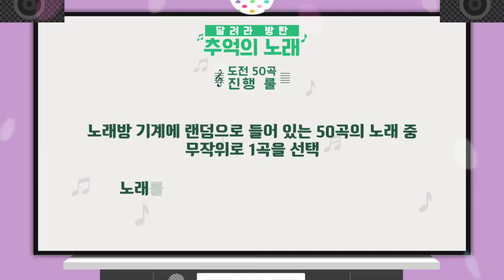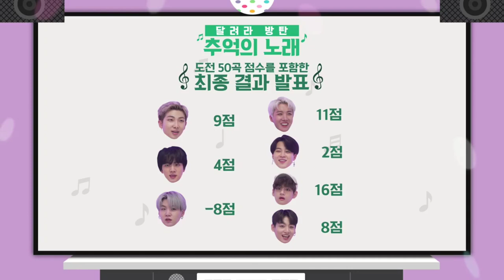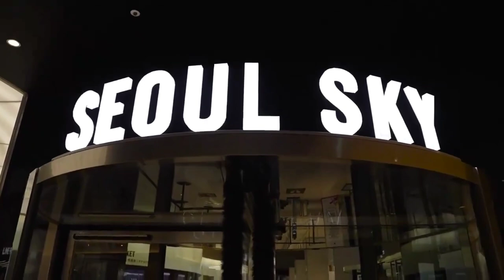[Eng Sub] Run BTS Full episode 153